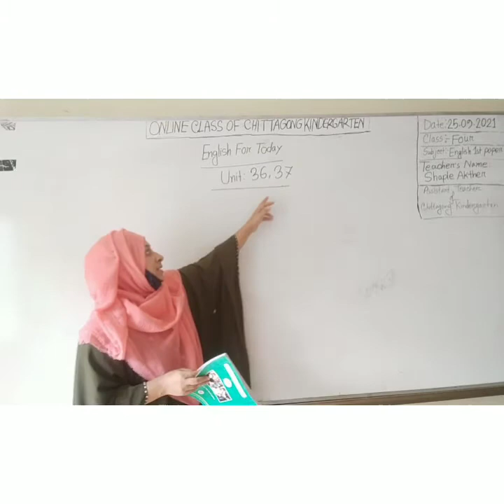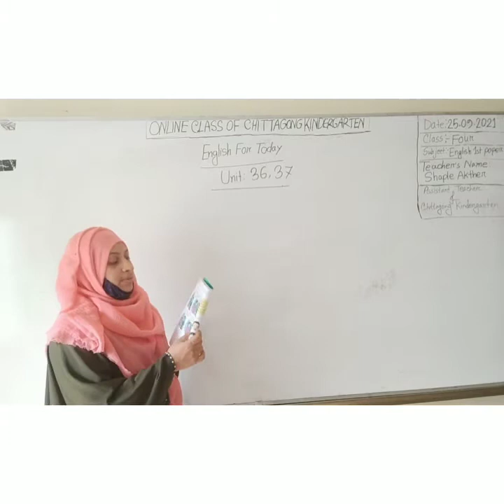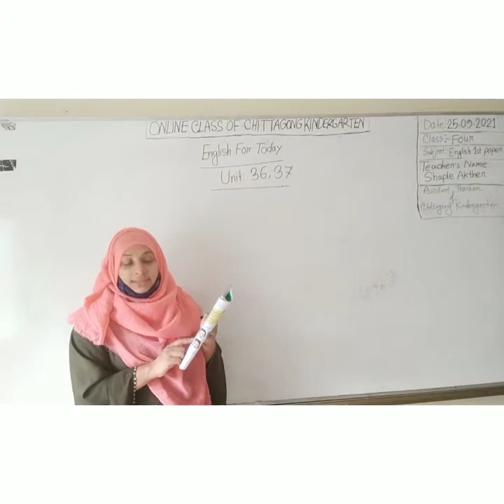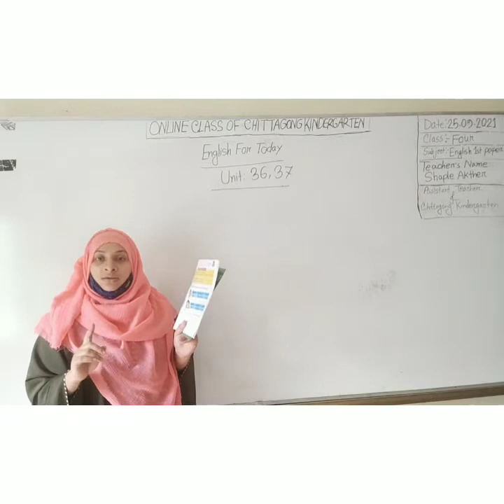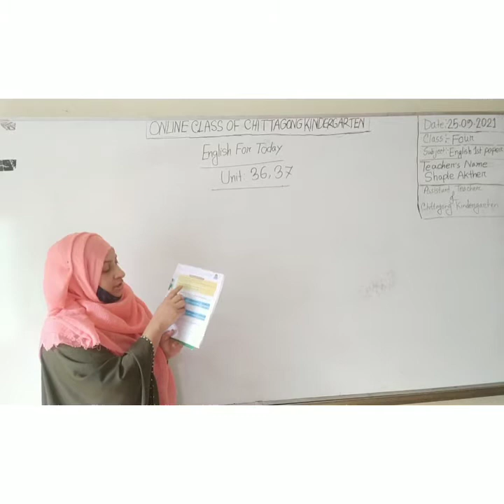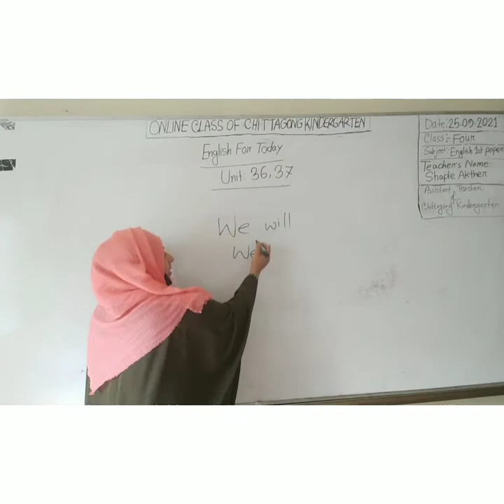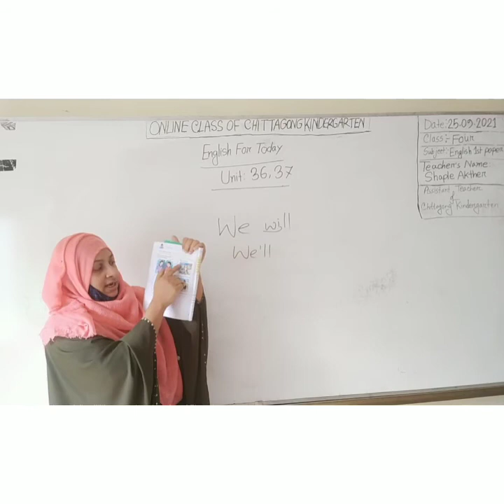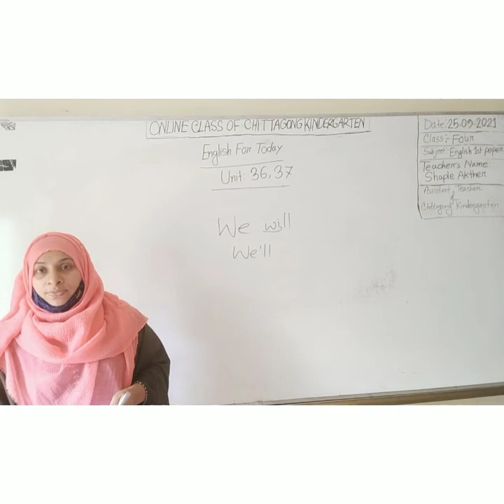25 September'2021 Class Four English 1st Paper